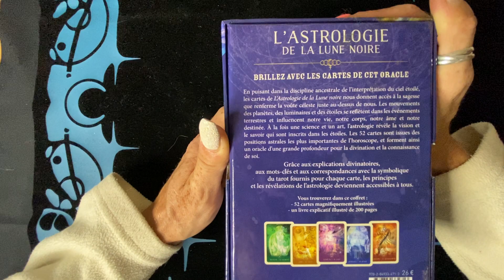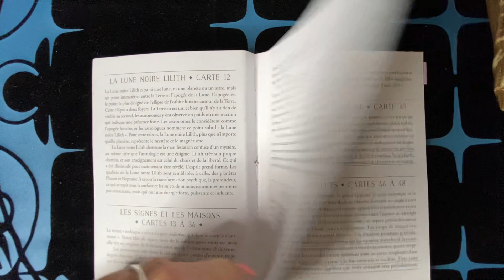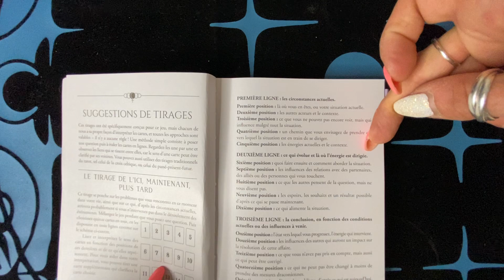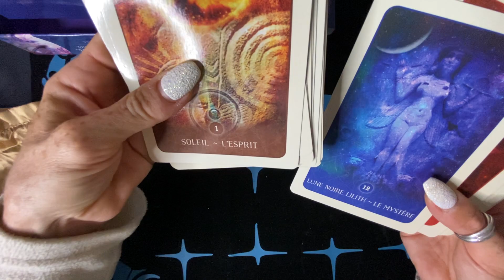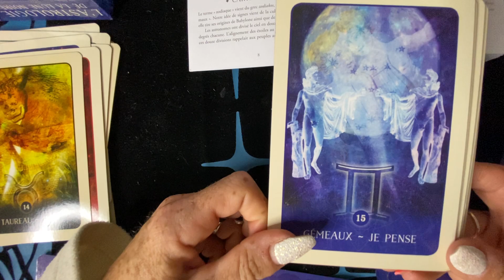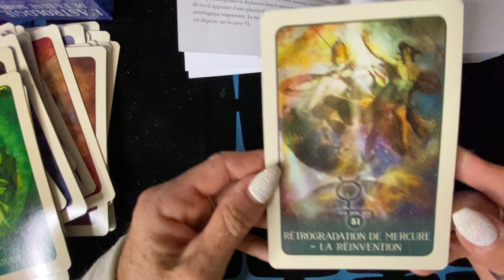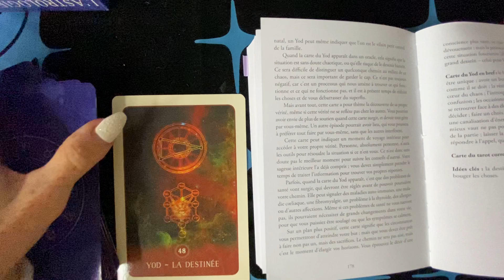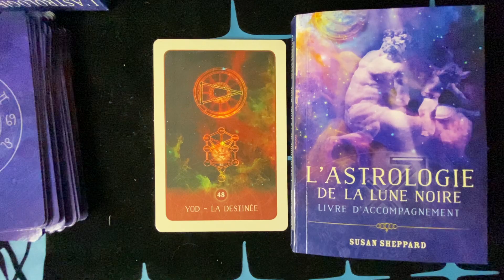Review oracle l’astrologie de la lune noire de Susan sheppard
Voici l’oracle de l’astrologie de la lune noire il a vraiment l’air complet et très intéressant